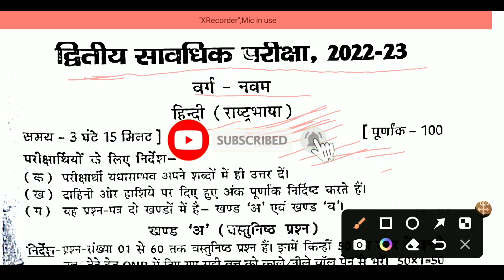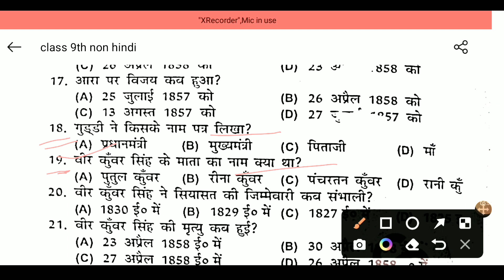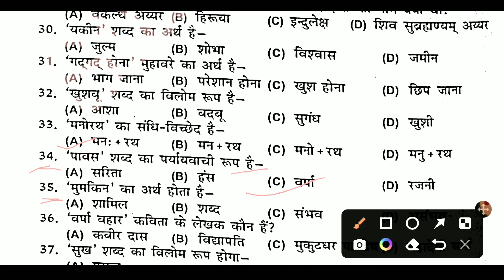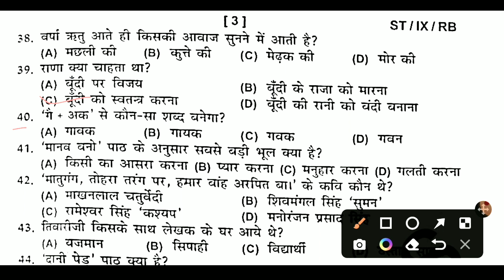23 September class 9th Hindi question paper 2022 second terminal exam | Hindi ka original objective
23 September class 9th Hindi question paper 2022 second terminal exam | Hindi ka original objective

class 9 second terminal exam 2022 Hindi
class 9th second terminal exam Hindi objective question paper
class 9th Hindi question paper second terminal exam 2022
class ninth Hindi question paper 2022
class 9th Hindi subjective question paper 2022
23 September 2022 class 9th Hindi question paper
23 September class 9th Hindi question paper 2022
23 September class 9 second terminal exam subjective question
23 September class 9 second terminal exam objective question
class 9th 23 September 2022 Hindi question paper
23 September ka Hindi ka question paper
Hindi ka question paper 23 September ka
class ninth ka question paper 23 September 2022 ka